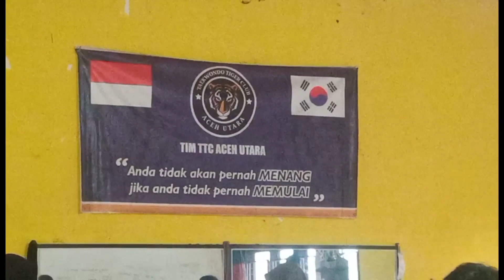SALAM OLAH RAGA.. Atlit Taekwondo Gp Ampeh mohon Bantuan tempat latihan Ke PT.PGE